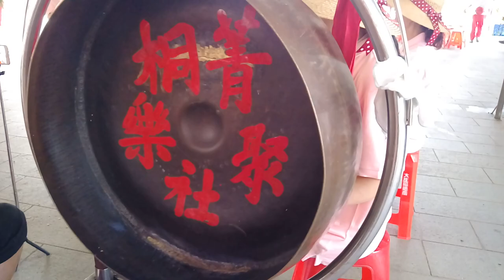107淡水大庄福德廟府恭迎福德正神平安遶境【菁桐聚樂社女子一組-北管排場】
菁桐聚樂社女子一組-北管排場